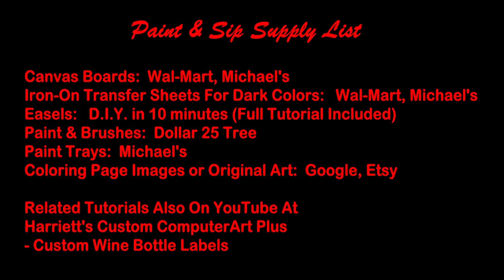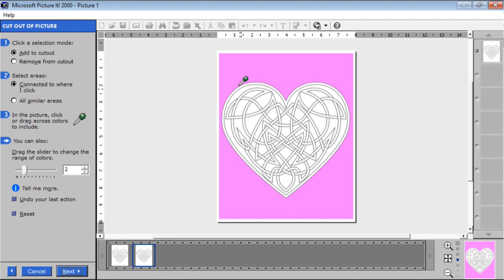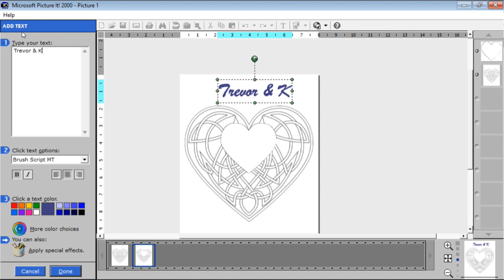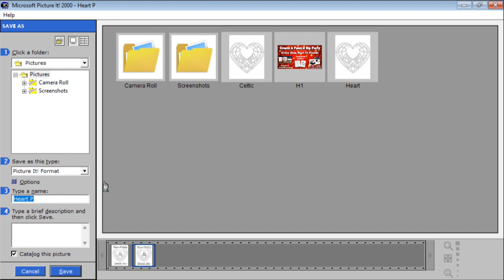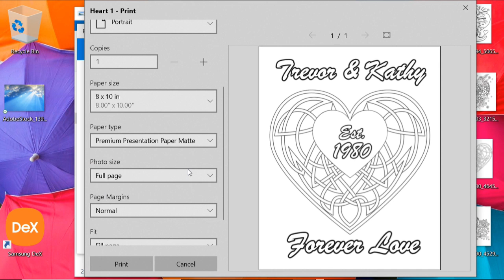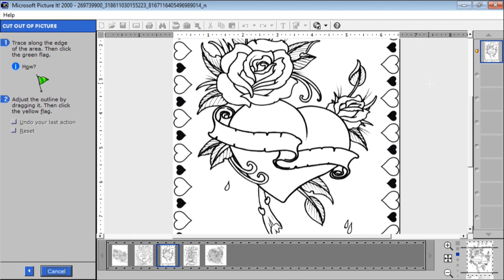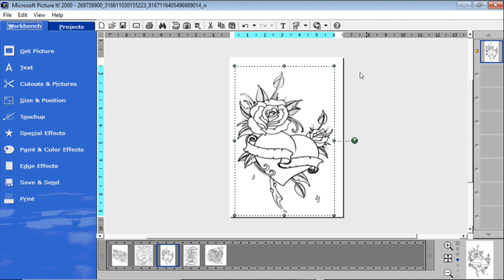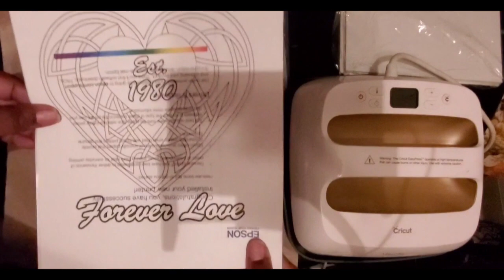Paint & Sip Party Step By Step Complete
Paint n Sip Party